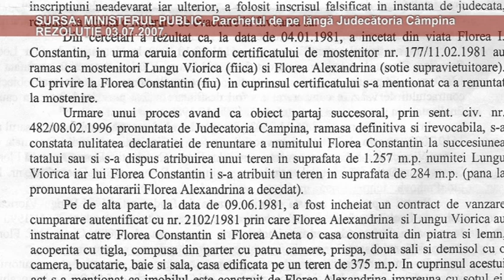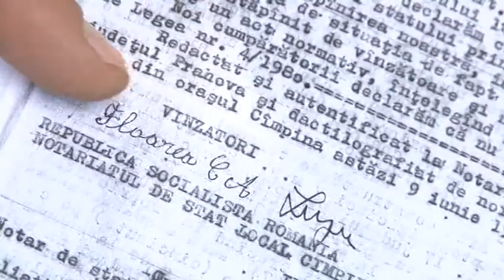Aruncati in strada dupa 30 de ani de procese. Se intampla in Breaza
Pentru familia Florea din Breaza necazurile se tin lant de 30 de ani. Oamenii au fost evacuati din casa in care au locuit pana acum, iar noaptea de ieri si-au petrecut-o sub cerul liber. Marul discordiei este o casa cu teren pentru care Constantin Florea s-a judecat ani buni cu sora lui, Viorica Lungu. Dupa sute de procese, instanta a dat castig de cauza femeii, care a incercat sa isi scoata fratele din casa in 2007. 8 ani mai tarziu, aceeasi familie Florea este din nou scoasa in strada. De aceasta data de noul proprietar, cel care a cumparat terenul si casa de la Viorica Lungu. Chiar si asa, oamenii se apara si spun ca totul este un abuz. Spera acum sa isi faca dreptate in instanta. Mai grav este ca la mijloc se afla si un copil de numai 10 ani, care nu intelege decat ca a ramas peste zi fara un acoperis deasupra capului.